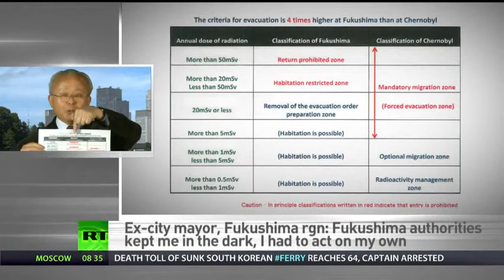Former mayor of Futaba, Fukushima Prefecture - 21st April 2014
See: 'Mr Idogawa speaks out'